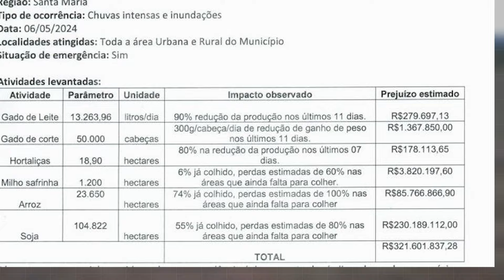Enchente devasta lavouras do RS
Dados parciais apontam que em Cachoeira do Sul os produtores perderam mais de R$ 320 milhões.